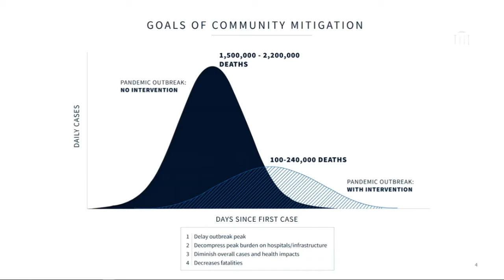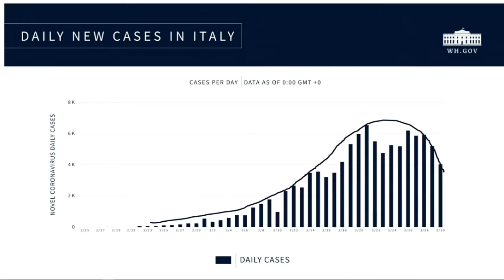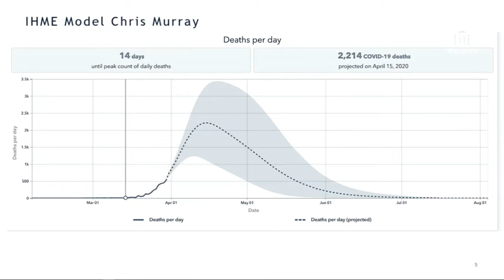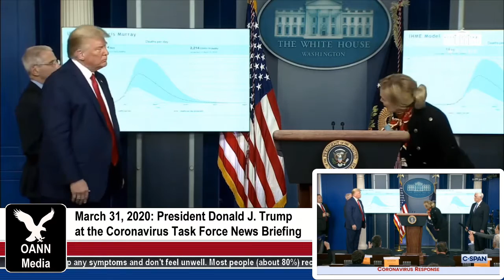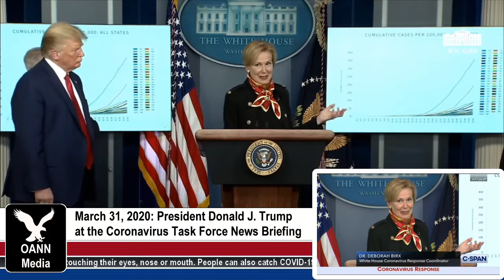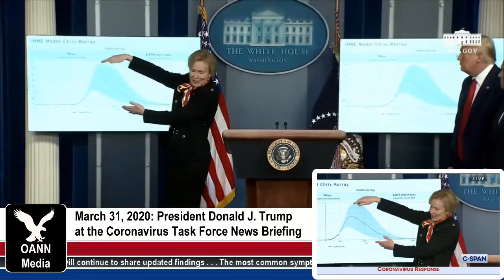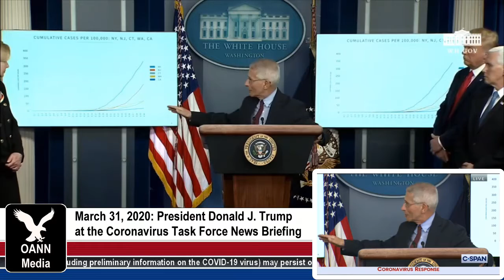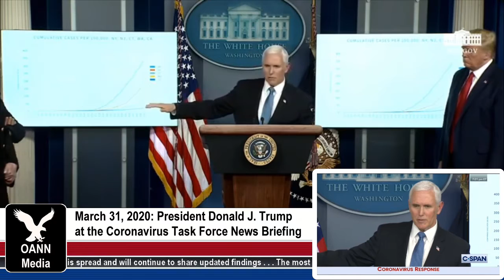3-31-20 😷 Coronavirus Task Force Press Briefing with President Trump on Covid-19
NOTE: This is NOT a Trump campaign rally (as the media and Democrats claim), it's a very serious news briefing on Covid19. Don't rely on cable news to report the most relevant facts from these briefings. Some will put their own spin on what PresidentTrump and the CoronavirusTaskForce has to say about the outbreak. Watch the entire briefing, because the media omits a lot (and lies!) All the briefings (to date) are below

The White House Coronavirus Task Force coordinates and oversees the Administration's efforts to monitor, prevent, contain, and mitigate the spread of the coronavirus disease (COVID-19). It was established on January 29, 2020. The Task Force is chaired by U.S. Vice President Mike Pence, and Deborah Birx is the response coordinator.